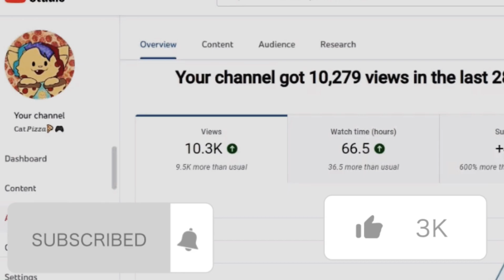OFFICIAL 2023 CHANNEL TRAILER OF (CatPizza🍕🎮)!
WELCOME TO ARE CHANNEL I WOULD BE SO HAPPY IF YOU ALLOWED THIS CHANNEL TO GROW YOU DONT HAVE TO BUT IT WOULD MAKE ME SO HAPPY ALSO MY ROBLOX USER THAT I MAINLY BE ON IS -FROSTROBUXGUARD-  AND MY SISTERS IS BOB_1890